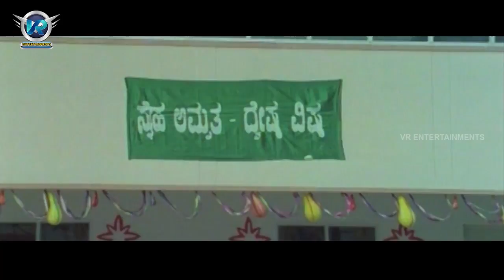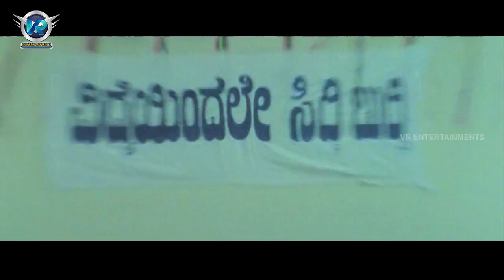Badmasho Ka Badmash Movie || Part 04/12 || Vijay Raghavendra, Rakshita || VR Entertainments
Watch Badmasho Ka Badmash Movie Part 04/12 Released In 2014, Starrring Vijay Raghavendra, Rakshitha And Devraj. Directed By Sai Prakash, Produced By Srikanth A Singh And Music Composed By Koti.